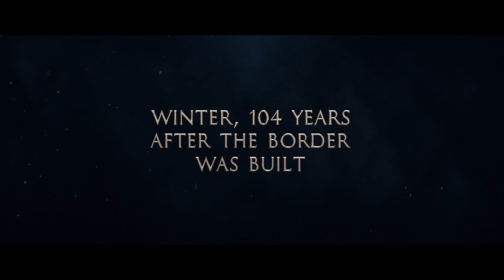She Did Not Know She Could Do Very Powerful Magic | Movie Explained In Hindi | Summarized In हिन्दी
She Did Not Know She Could Do Very Powerful Magic | Movie Explained In Hindi | Summarized In हिन्दी | Abigail 2019 Movie Explained In Hindi/Urdu |

Plot:
Years after her father is taken away for contracting an epidemic disease, Abigail sets out to find him. She soon learns that epidemic never occurred and her city has been conquered by dark magicians. Stories summarized by movie listen hindi channel |

Credit/Footages:
Director: Aleksandr Boguslavskiy
Distributed by: 20th Century Studios
Produced by: Yevgeny Melentyev, Viktor Denisyuk, Aleksandr Kurinsky, Vladimir Denisyuk, Natalya Frolova.

Any footage in this video has only been used to communicate a message to the audience.
So that you can get the notification of my new videos.
Thanks❤️.
ending explained
Movies Listen Hindi
movie plot review in hindi
mysterious fantasy movies
movies explained in hindi
horro and mysterious movie in hindi
movies review
adventure and mystery movie in hindi
magical movies list hollywood in hindi
magical movie explained in hinid
magical stories
magical film story
horror movie explained
horro film stories
Adventure Movie explained
Fantasy movie explained
Salaar movie explained in hindi
Adventure/Fantasy film review
Aquaman and the Lost Kingdom movie
fantasy movie
fantasy horror sci-fi movie explain in hindi
fantasy movie explained in hindi
full movie
final scene
new movies trailer, official trailer